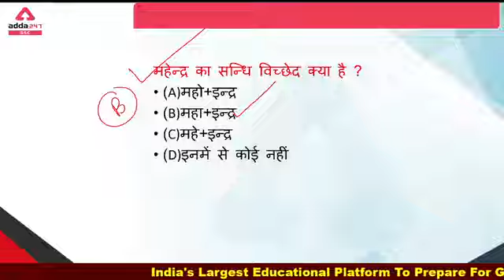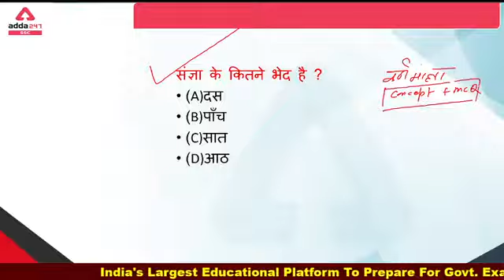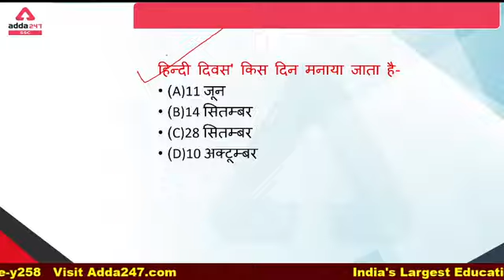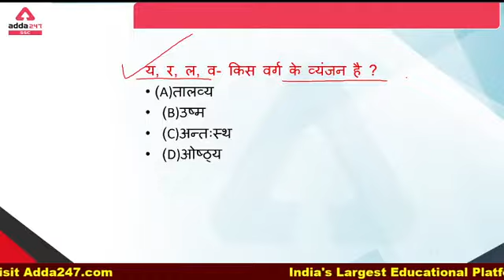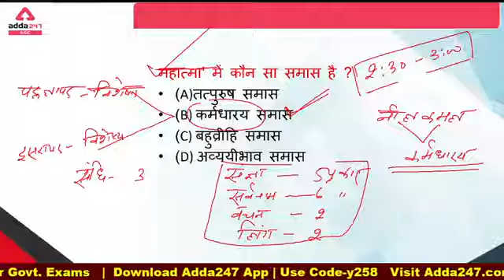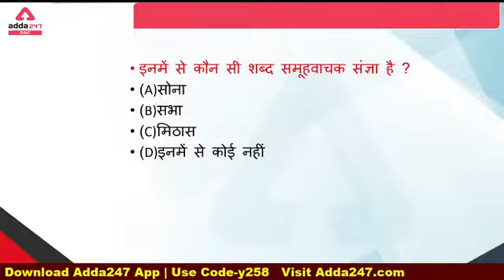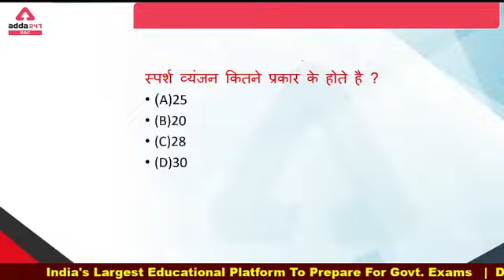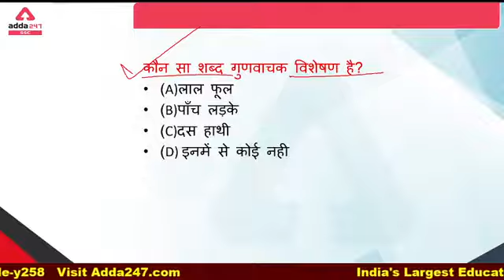STATE LEVEL EXAM | Hindi | Important MCQ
Is RRB NTPC your Dream? We have a Common Goal!
Mission RRB NTPC Is complete Preparation Pack to get you ready for Exam

Get PDF File:-
Special Paid Batch for You:-

More Offer For You
Adda247's Grand Study Fest
Dedicated Towards Your Success
AddaKaamyaabiKa
Limited Period Offer